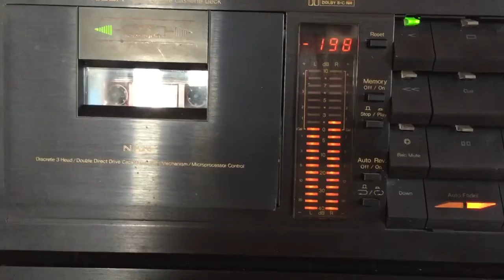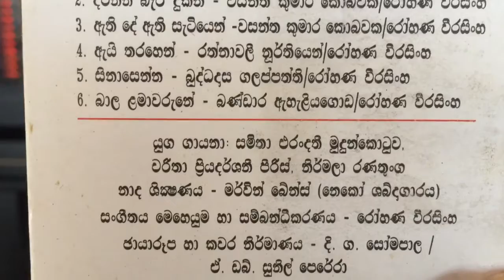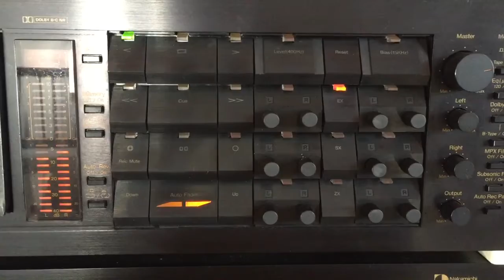Lakshman Wijesekera: Ethi Dey Ethi Setiyen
Lyrics: Wasantha Kumara Kobawaka; Melody: Rohana Weerasinghe